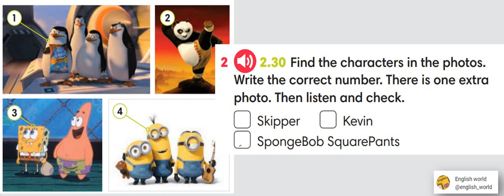Go getter 1. Audio 2.30 Ex.2 p.54 SB